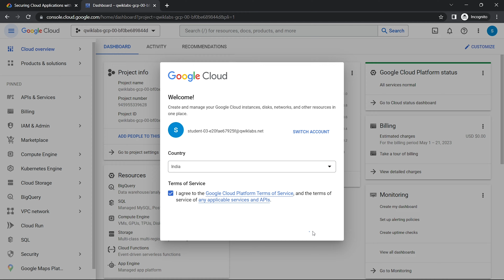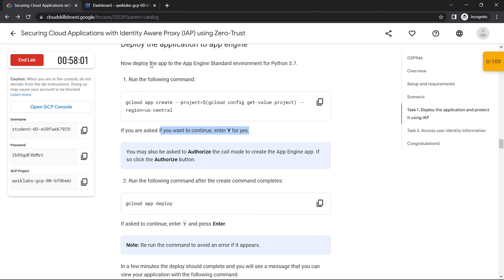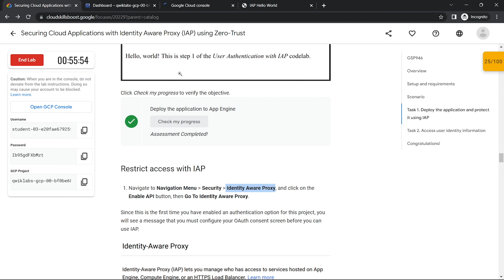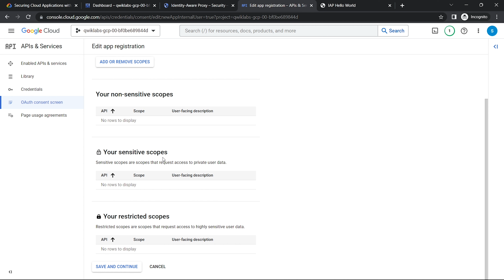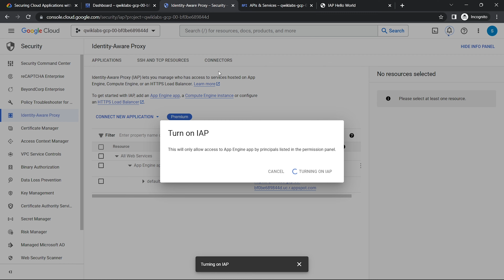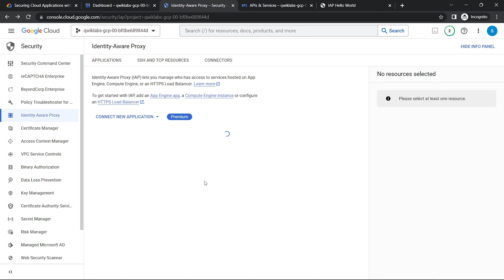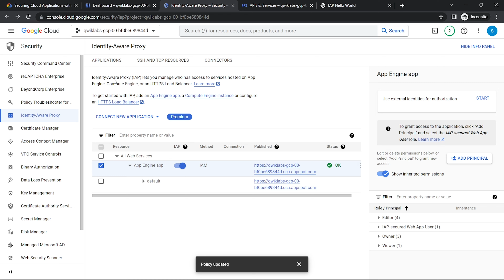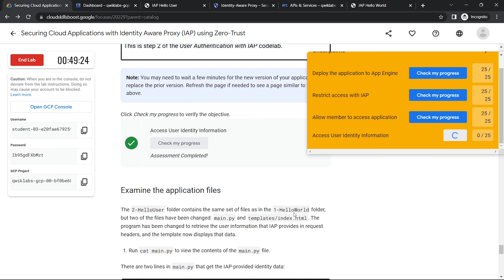Securing Cloud Applications with Identity Aware Proxy IAP using Zero Trust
Hello and Welcome to Google Cloud Lab Solution Tutorials. In this video you we learn how to easily complete NEW 2023 | New 2023 | Securing Cloud Applications with Identity Aware Proxy IAP using Zero Trust || qwiklabs || GSP946 || Arcade facilitator program 2023 Challenge